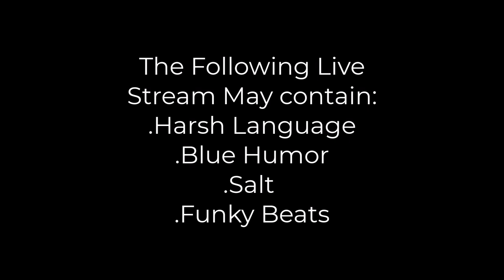Unsubtle | Bomb Rush Cyberfunk | Track 27 (Zeke Plays)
I mea-, I, um... I`m sorry? I`m very, sorry.